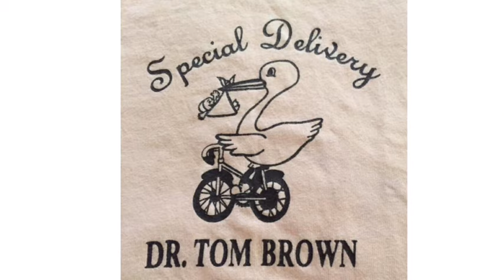We will miss you Dr Brown